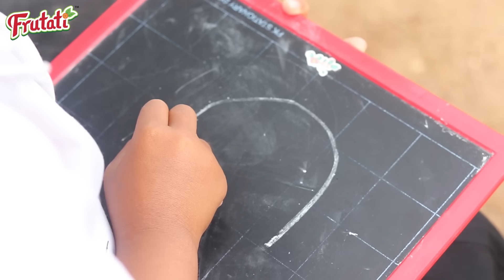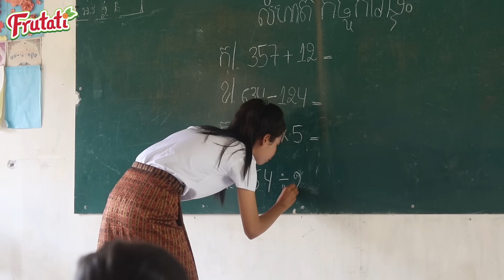ចង់រៀនភាគទី04វគ្គថ្មី ពីចាហួយស្វិត Frutati New Education 2022 ក្រុម នៃក្តីស្រឡាញ់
យើងខ្មុំសូមអភ័យរាល់កំហុសឆ្គងដោអចេនានៅកាយវិកាត្រង់ណាមិនសមរម្យ
សូមអគុណពុកម៉ែបងប្អូនដែលតែគាំទ្រ៕